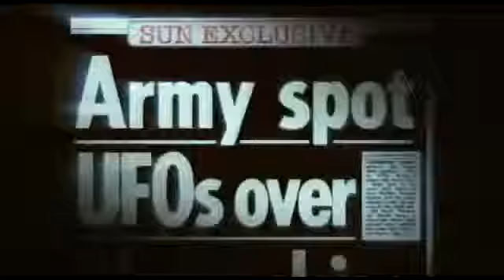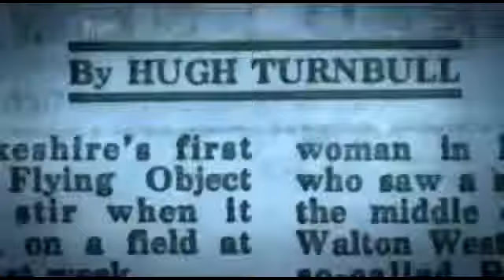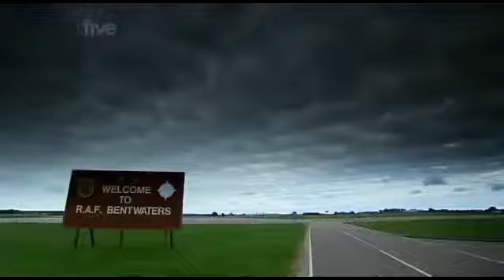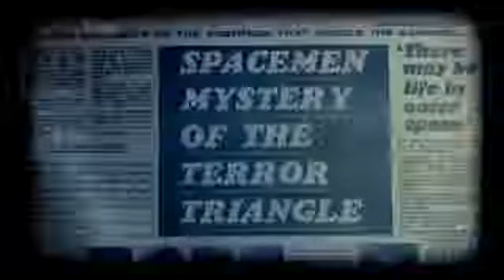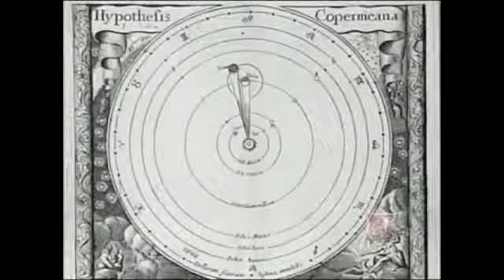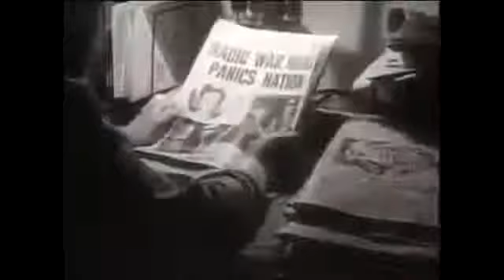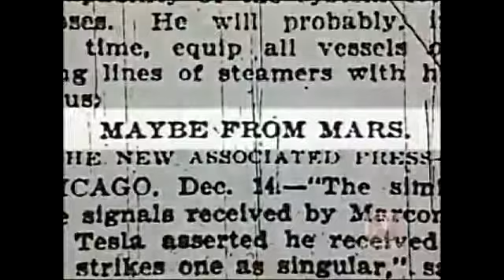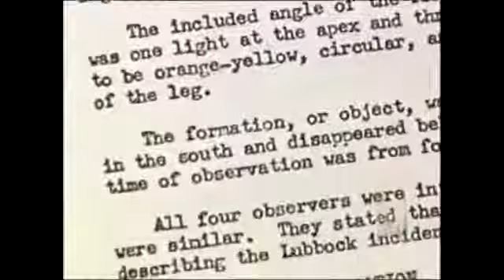UFO Documentary 2015 - UFO sightings 2015: Britain's Closest UFO Encounters, The Welsh Triangle